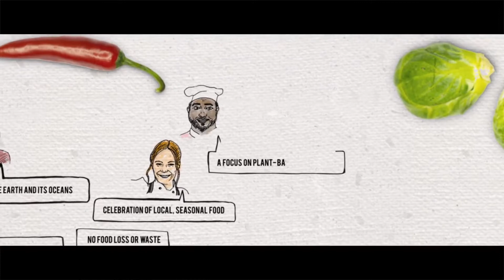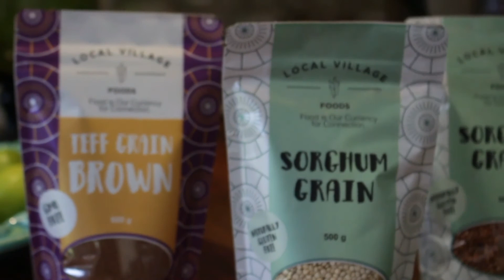4 Morning Dish of the Day – with Chef Mokgadi Itsweng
Chef Mokgadi prepares a traditional meal using traditional ingredients that have been forgotten including tieng, an ancient sorghum grain that is drought resistant and good for the environment. Chef Mokgadi is advocating for the cities to return to traditional foods that are nutritious instead of unhealthy fast foods.